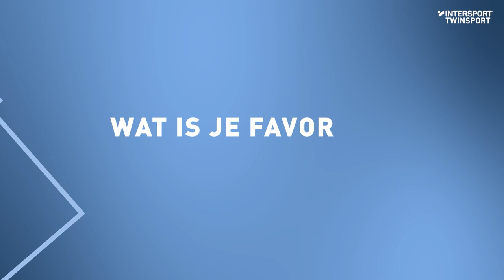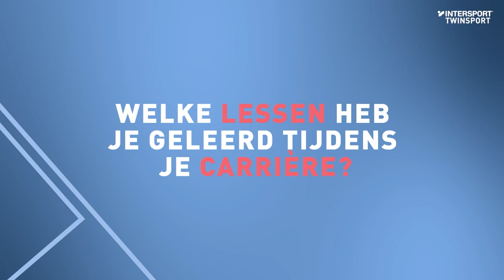Q&A met New Balance atleten Laura de Witte en Eveline Saalberg